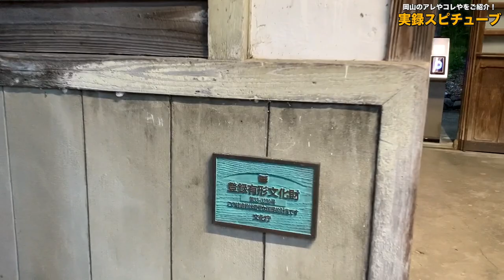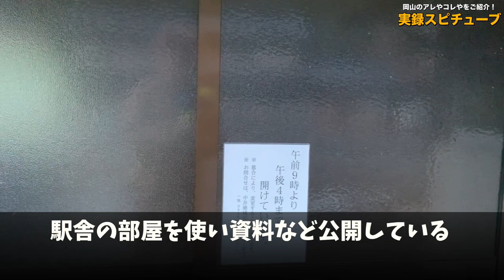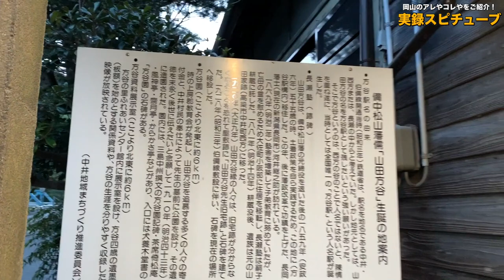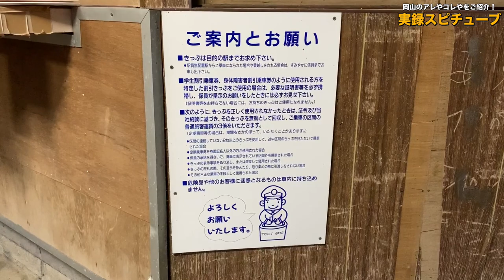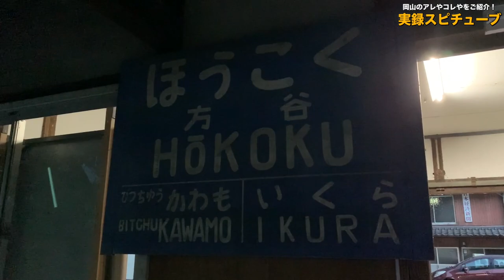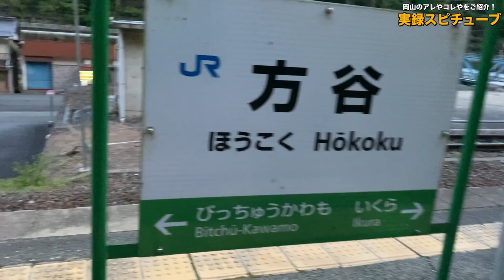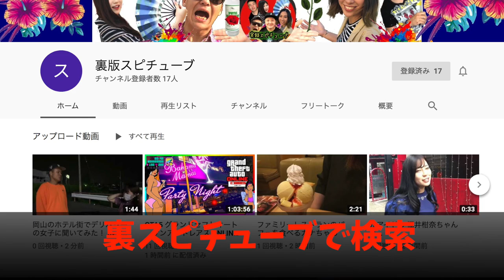【岡山の山の中の駅舎】特急が停車する無人の駅とは!? ホームの入り口どこ？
方谷駅

再生リスト